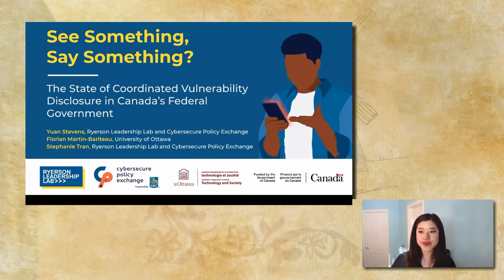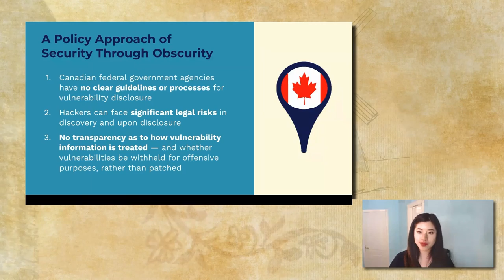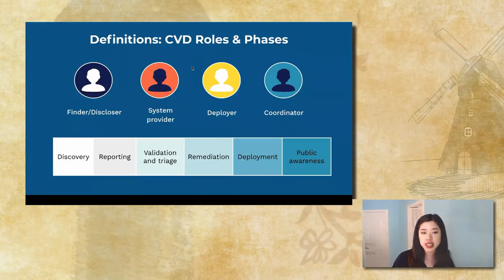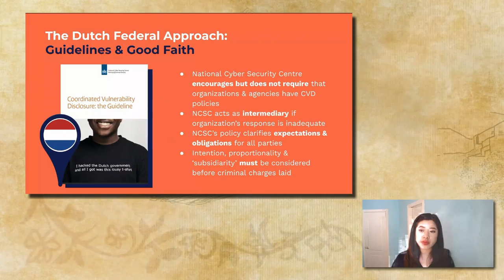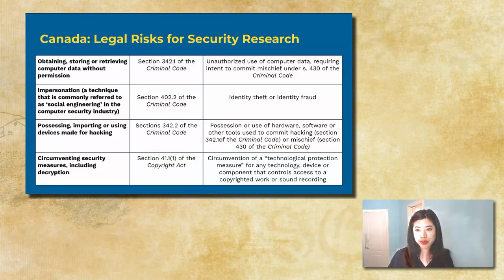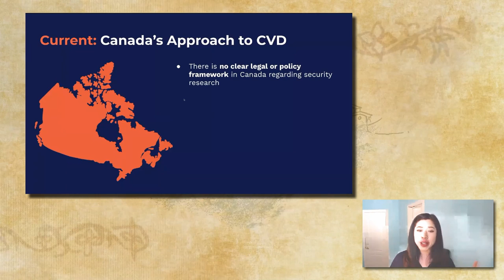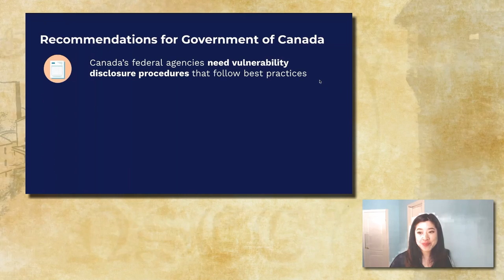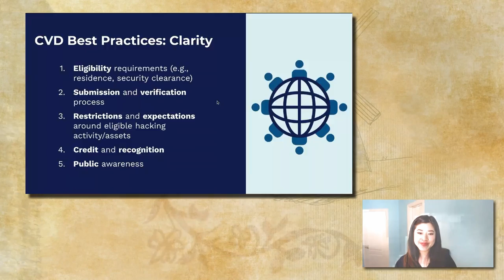NSEC2021 - Yuan Stevens & Stephanie Tran - See Something, Say Something?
See Something, Say Something? The State of Coordinated Vulnerability Disclosure in Canada’s Federal Government

Countries around the world like the US, the UK and the Netherlands have all adopted coordinated vulnerability disclosure (CVD) frameworks to better secure government computer systems. CVD is an approach to vulnerability disclosure that provides good faith external security researchers a procedure for disclosing security flaws. However, the topic has largely remained understudied and underutilized in the Canadian context, leaving federal government institutions potentially more vulnerable in the face of internal and external threat actors. This talk identifies best practices and the policy frameworks needed to harness the efforts of security researchers who find and disclose security flaws in Canada’s federal government software, web applications, and potentially hardware, vehicles and critical infrastructures before adversaries do.
Our research confirms that Canada is falling behind when it comes to the use of transparent and clear CVD frameworks in comparison to jurisdictions across the globe. Numerous federal laws, including criminal and copyright legislation, may also have a chilling effect on security research in Canada, with deficient whistleblowing protection laws that could otherwise protect people who disclose security vulnerabilities. Our work identifies the need for increased transparency and explicit regulation in Canada’s current approach to vulnerability disclosure at the federal level.

Yuan (rhymes with Suzanne) Stevens works at the intersections of law, policy, and technology with a focus on privacy and cybersecurity. She holds the position of Policy Lead on Technology, Cybersecurity and Democracy at the action-oriented think tank Ryerson Leadership Lab at Ryerson University. Her work equips society with the ability to understand and patch up harmful vulnerabilities in sociotechnical and legal systems. She received her BCL/JD from McGill University in 2017. She serves on the board of directors for Open Privacy Research Institute, Head & Hands in Montréal, and previously worked at the Berkman Klein Center for Internet & Society at Harvard University.

Stephanie is a Policy and Research Assistant at the Cybersecure Policy Exchange and Ryerson Leadership Lab. She is an experienced researcher with over five years of experience analyzing public policy and human rights issues related to digital technologies, with past experience working for the Citizen Lab, Amnesty International Canada, the United Nations Office for the Coordination of Humanitarian Affairs (UN OCHA) and more. She is a trained computer programmer, having earned a Diploma in Computer Programming from Seneca College. She also holds a dual degree Master of Public Policy (Digital, New Technology and Public Affairs Policy stream) from Sciences Po in Paris, and a Master of Global Affairs from the University of Toronto. She earned her BA degree from the University of Toronto specializing in Peace, Conflict and Justice.